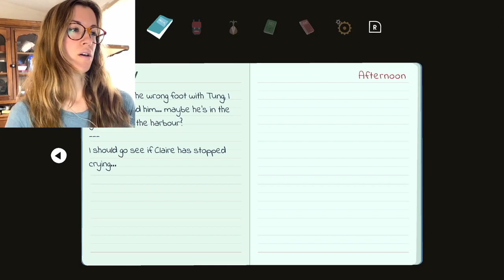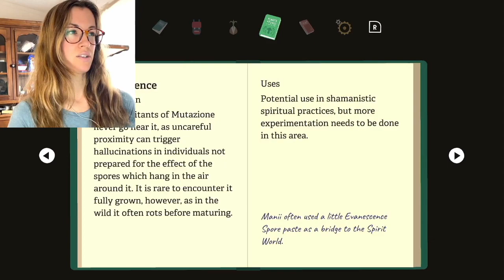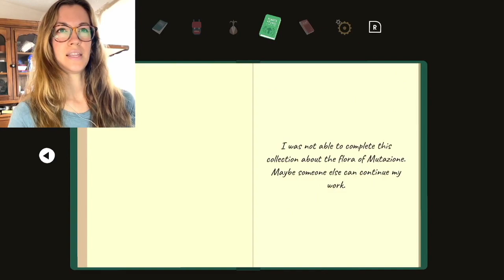Mutazione (Part 1) Full Gameplay with Commentary - Cozy Gaming Let's Play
Let's play Mutazione!